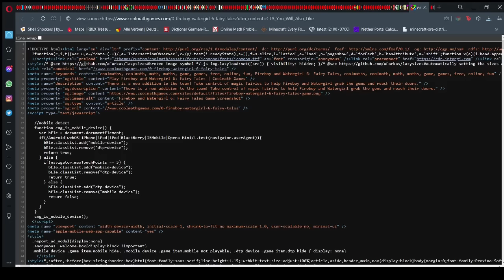Fireboy and Watergirl all 6 games all levels